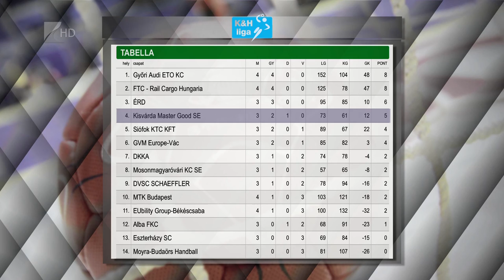Kilencgólos várdai siker - Kölcsey Tv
Második hazai mérkőzését is megnyerte a kisvárdai női kézilabda csapat. Vlatko Djonovics együttese az NB I harmadik fordulójában a Budaörsöt fogadta és 14-10-es félidőt követően 31-22-re verte ellenfelét. A tabella negyedik helyén álló Kisvárda pénteken Debrecenben lép pályára.